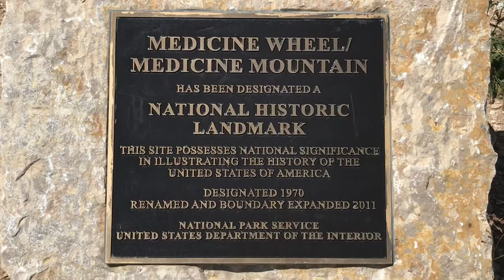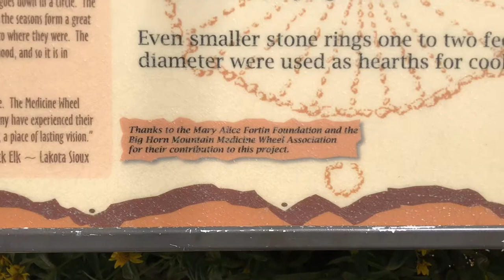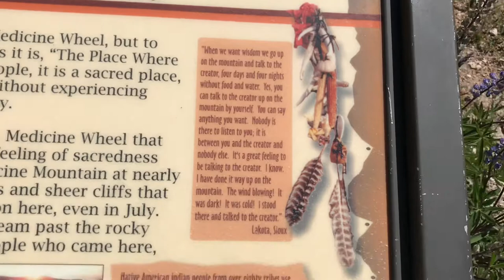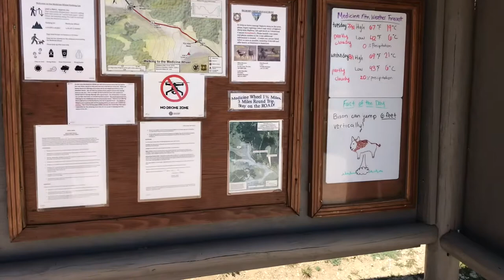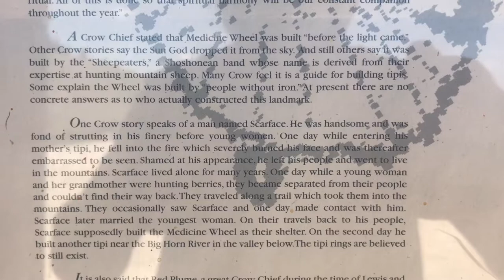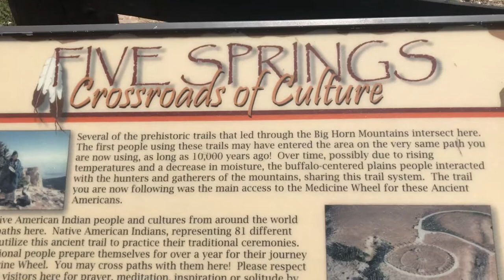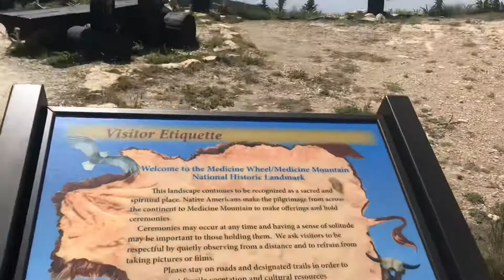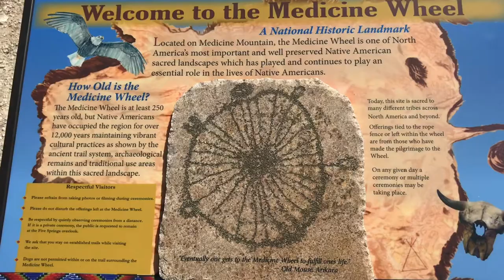Medicine Wheel Bighorn Mountains